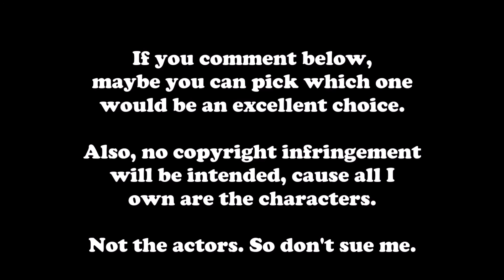Casting Candidates IV Cold Cat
This is the latest Casting Candidates video ever. The idea for this project came from a variety of sources, including the Sony Pictures Animation film Surf's Up, and the events and characters are set in the Himalayas. When watching this video, you'll need to cast your vote to see which actor/actress will lend their voice to each character. It's always been this simple!